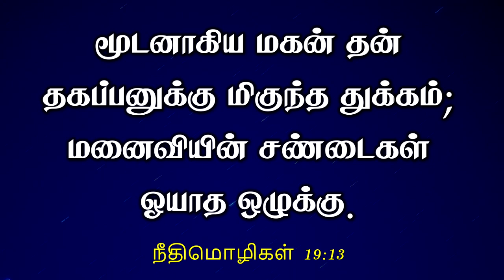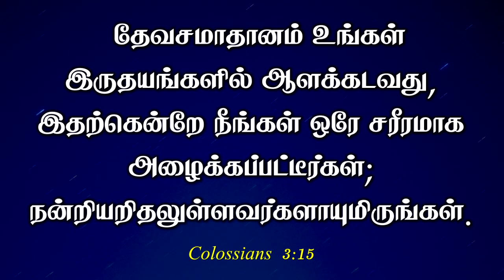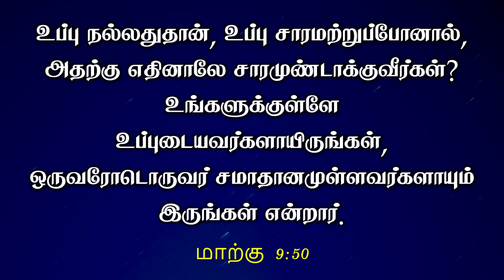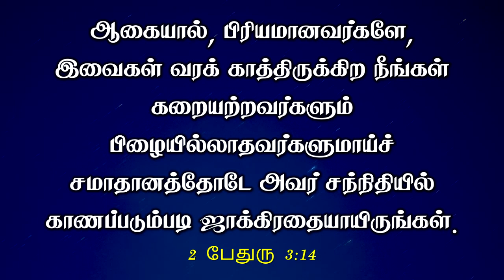Sunday message- அறிந்துகொள் அப்பியாசி- BRO. V SAMSON - 19 February 2023